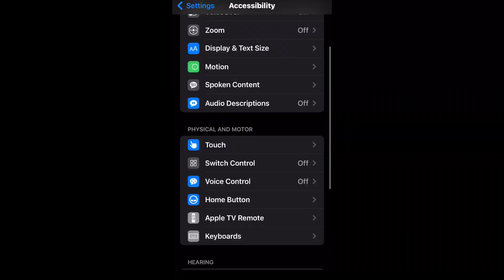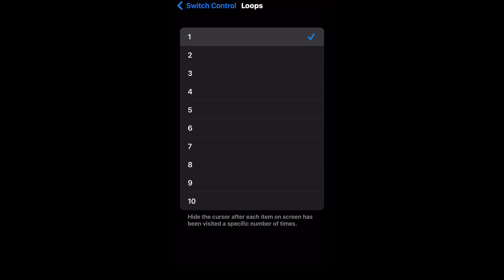Full Settings iphone 6 👽 HUD+DPI⚙️/ iphone 6 Free fire Highlights 🔥❤️ m1887.Exe